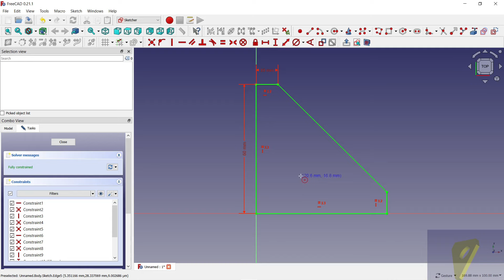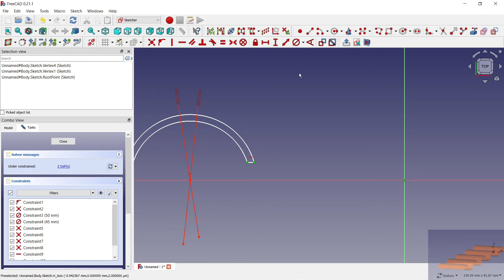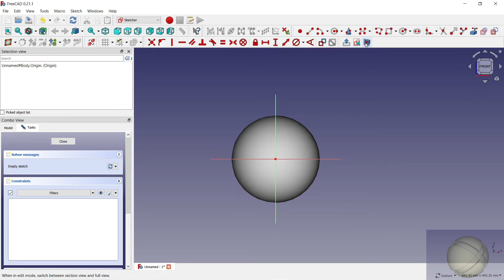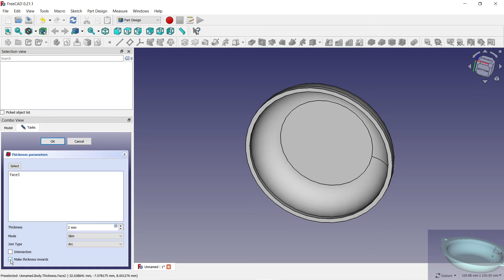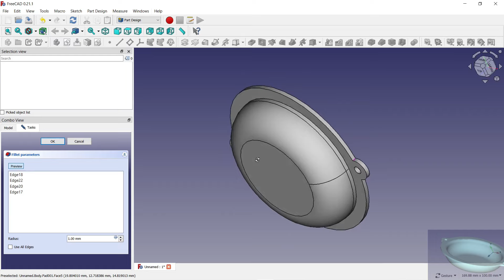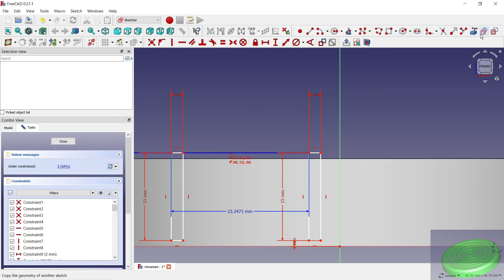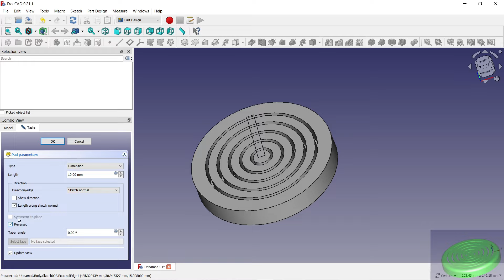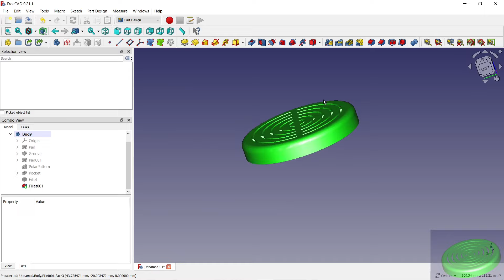FreeCAD 5 simple 3D models, part 67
Welcome to the channel Miri tech workshop.
My name is Miro in this video there is an accelerated recording of the modeling of five 3D models. During the entire process in FreeCAD, I primarily used Part Design and Sketcher. Some models may have been created using incorrect procedures, but some tips may inspire you. If you have ideas or constructive criticism, please share them in the comments. Have a nice day :)

1.
n today's video, I drew a simple shape similar to a brace with a hole in it. In Part design I created a new sketch and selected a plane. For more convenient drawing, I chose "Create polyline" and drew the outer perimeter of the part, with the same dimensions I defined and used "Constrain equal" so that I did not have to enter many dimensions by dimensioning. I already drew the future opening in the sketch using "Circle".
2.
In this video I drew something similar to a corrugated sheet. At the beginning, I chose "Part design" and in the sketch I drew the desired shape of half of the intermediate circle. I used bindings and defined the necessary dimensions. On the bottom part, I used binding in the middle so that I could use the next step. After creating the 3D part, I used "Create multi transform" and then polar and linear pattern. By selecting the polar pattern, I rotated the model around the axis, which gave me the required part.
3.
In part design, I created a 3D model that is simple and, in my opinion, looks quite interesting. To begin with, I chose the "Additive sphere", selected a plane and a new sketch. In the new sketch, I drew the shape that I wanted to remove from this ball, I defined the necessary dimensions and after confirming the sketch, I chose the "Groove" function, where I removed the material around the entire circumference.

1. 3D model. 00:00
2. 3D model. 01:35
3. 3D model. 03:42
4. 3D model. 05:34
5. 3D model. 08:39

Vitajte na kanáli Miri tech workshop. Moje meno je Miro v tomto videu je zrychleny zaznam z  modelovania piatich 3D modelov. Počas celého procesu vo FreeCAD som primárne využíval Part Design a Sketcher. Niektoré modely mohli byť vytvorené pomocou nesprávnych postupov ale niektore tipy vas mozu inspirovat. Ak máte nápady alebo konštruktívnu kritiku, podeľte sa o ne v komentároch.